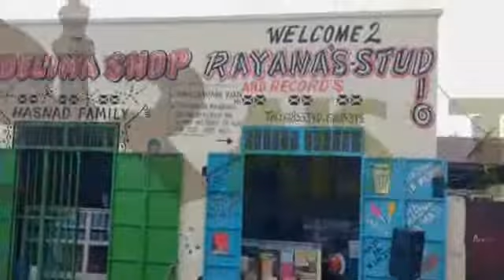ukafiri wa jamaati tablighi ktk mfumo wa Muhammad Zakaria , mtowa mada Sh yusufu m 2013